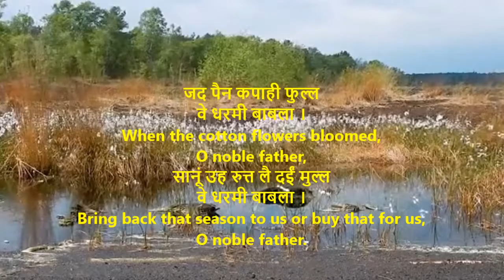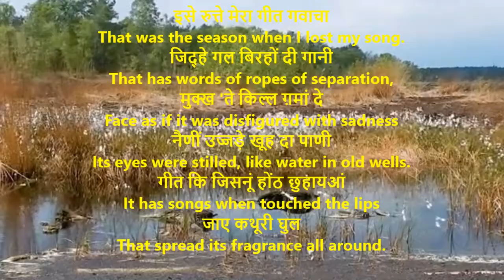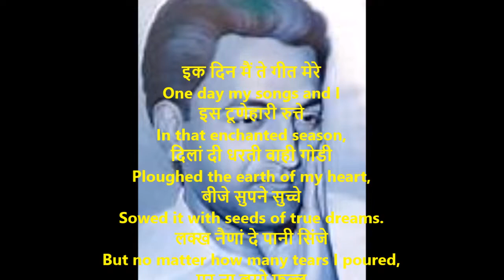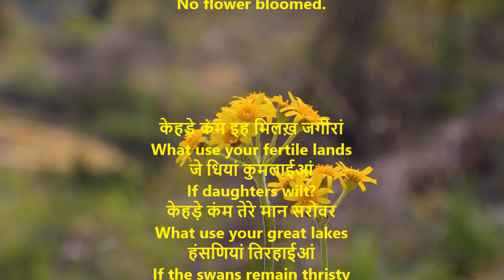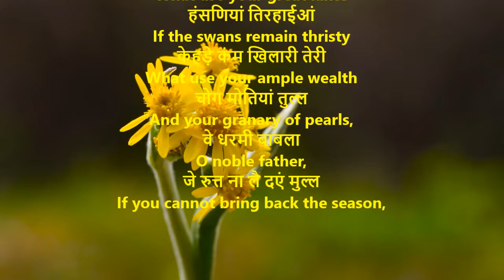वे धरमी बाबला // Ve Dharmi Babal | Punjabi | Shiv Kumar Batalvi | With English Translation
जद पैन कपाही फुल्ल
वे धरमी बाबला ।
When the cotton flowers bloomed,
O noble father,
सानूं उह रुत्त लै दईं मुल्ल
वे धरमी बाबला ।
Bring back that season to us or buy that for us,
O noble father.

इसे रुत्ते मेरा गीत गवाचा
That was the season when I lost my song.
जिद्हे गल बिरहों दी गानी
That has words of ropes of separation,
मुक्ख 'ते किल्ल ग़मां दे
Face as if it was disfigured with sadness
नैणीं उज्जड़े खूह दा पाणी
Its eyes were stilled, like water in old wells.
गीत कि जिसनूं होंठ छुहायआं
It has songs when touched the lips
जाए कथूरी घुल
That spread its fragrance all around.

इक दिन मैं ते गीत मेरे
One day my songs and I
इस टूणेहारी रुत्ते
In that enchanted season,
दिलां दी धरती वाही गोडी
Ploughed the earth of my heart,
बीजे सुपने सुच्चे
Sowed it with seeds of true dreams.
लक्ख नैणां दे पानी सिंजे
But no matter how many tears I poured,
पर ना लग्गे फुल्ल
No flower bloomed.

केहड़े कंम इह मिलख़ जगीरां
What use your fertile lands
जे धियां कुमलाईआं
If daughters wilt?
केहड़े कंम तेरे मान सरोवर
What use your great lakes
हंसणियां तिरहाईआं
If the swans remain thristy
केहड़े कंम खिलारी तेरी
What use your ample wealth
चोग मोतियां तुल्ल
And your granary of pearls,
वे धरमी बाबला
O noble father,
जे रुत्त ना लै दएं मुल्ल
If you cannot bring back the season,